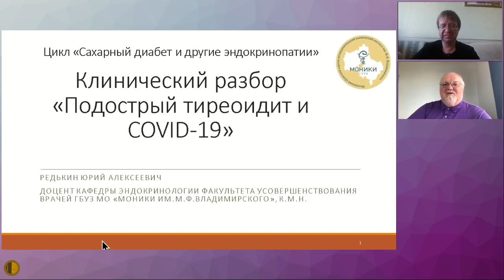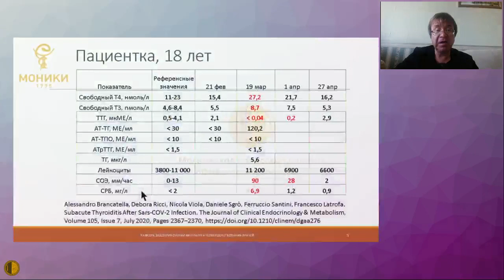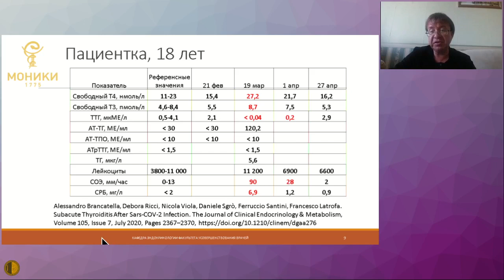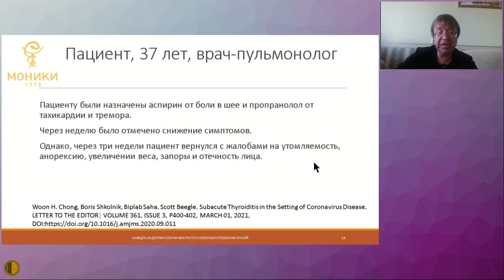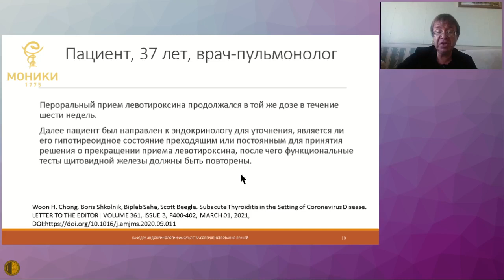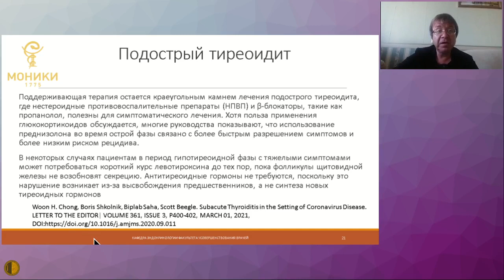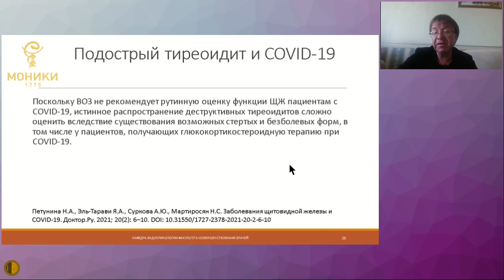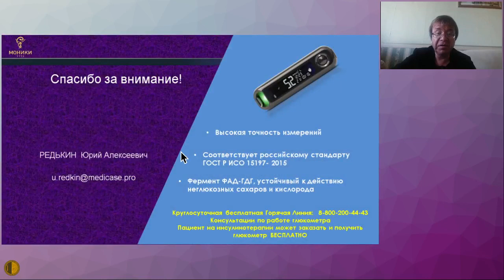Клинический разбор: подострый тиреоидит и COVID-19 - Редькин Юрий Алексеевич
17 июня 2021
Заседание ВШТ
Клинический разбор: подострый тиреоидит и COVID-19. Лекция из цикла "Сахарный диабет и другие эндокринопатии" - Редькин Юрий Алексеевич - к.м.н., доцент кафедры эндокринологии ФУВ ГБУЗ МО «МОНИКИ им. М.Ф. Владимирского».